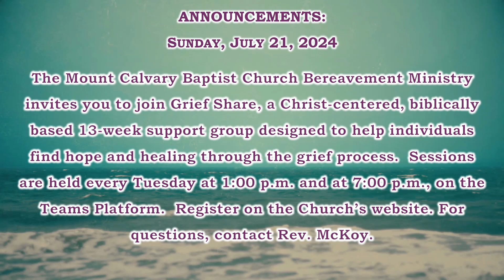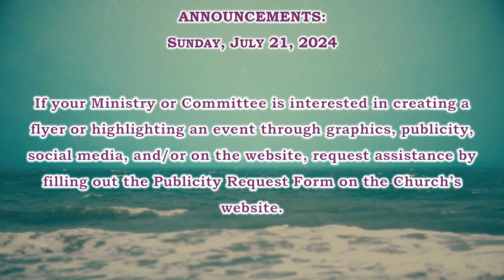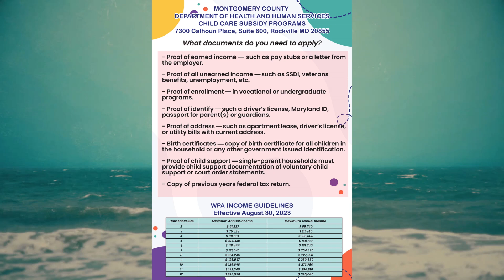Mt. Calvary Baptist Church Announcements for the Week of July 21, 2024